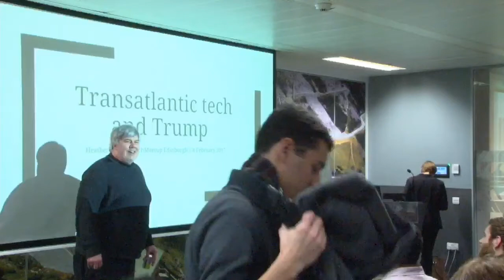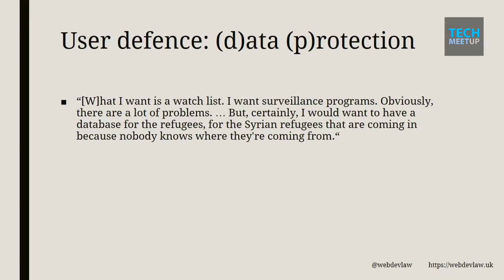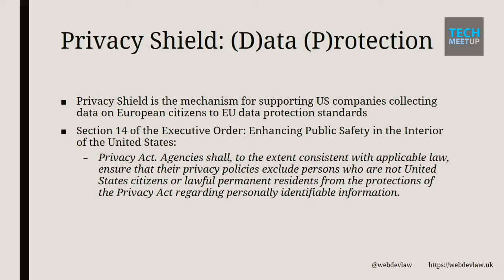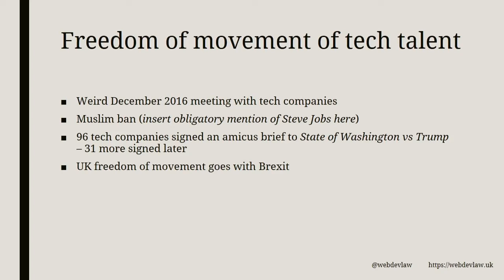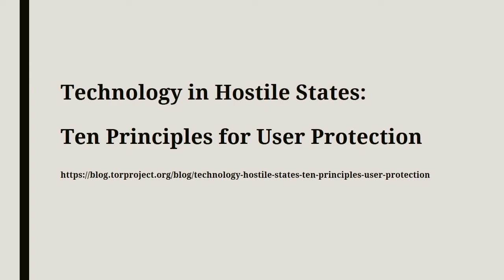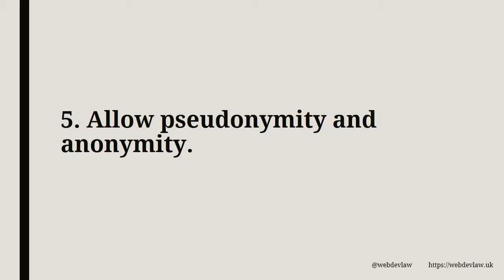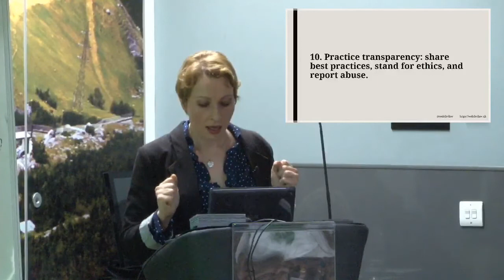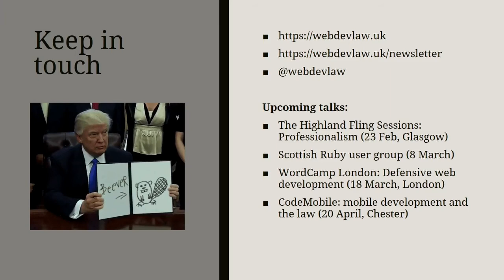TechMeetUp - Edinburgh, 08.02.2017 - Part 1 - Heather Burns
Heather Burns
Transatlantic Tech and Trump

Welcoming anyone involved or working in technology.

TechMeetup is a monthly excuse for developers and the tech community around Scotland to meet up and learn new stuff from each other. No name badges, no sales pitches, just informative presentations from your peers and a chance to meet some of the tech community around you.

We're not centred around specific languages, technologies or disciplines; we believe there's stuff to learn from mixing everyone together. There's no cost to attend, and food and drink are provided.